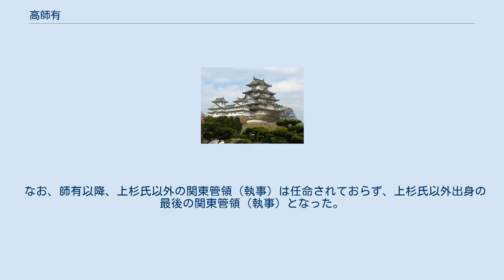高師有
高 師有（こう の もろあり、生誕不明 - 貞治3年/正平19年（1364年）2月）は、南北朝時代の武将。
足利氏の執事を務めた高氏の一族。
高師秋の子で、母は上杉重能の妹、兄弟に師業がいる。
子に高師英。
官途は陸奥守。
 観応の擾乱では父の師秋とともに足利直義方の武将として行動しており、ほかの高一族とは袂を分かっている。
文和元年/正平7年（1352年）に直義が鎌倉において滅ぼされた後は、鎌倉府の足利基氏に仕えた。
 貞治元年/正平17年（1362年）、関東執事（後の関東管領）として重きをなしていた畠山国清が基氏と対立して失脚する（畠山国清の乱）と、後任の関東執事として師有が指名された。
 しかし、貞治2年/正平18年（1362年）2月に出された奉書を最後に発給文書がみられなくなり、翌3月には越後にいた上杉憲顕に執事復帰要請がなされている。
当時の関東執事は2名任じられた事例もあり、憲顕の関東執事就任に伴って師有が関東管領を辞したとは限らないが、『鎌倉大日記』での記載によれば、翌貞治3年2月に死去。
これを裏付ける史料として、『師守記』同年5月23日条には、前弾正少弼武田信明を「従五位上高師有卒後」（「卒」は卒去＝死去の意）に欠員となっていた陸奥守に任ずる旨の5月12日付宣旨が掲載されている。
 なお、師有以降、上杉氏以外の関東管領（執事）は任命されておらず、上杉氏以外出身の最後の関東管領（執事）となった。